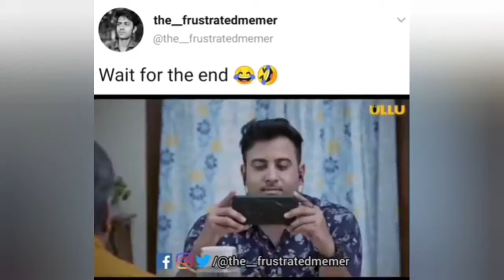Hindi. Comedy Johnny Singh Ke Ful Comedy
new movies 👍/wwwmovinscom. Hindi. Comedy Johnny Singh Ke Ful Comedy